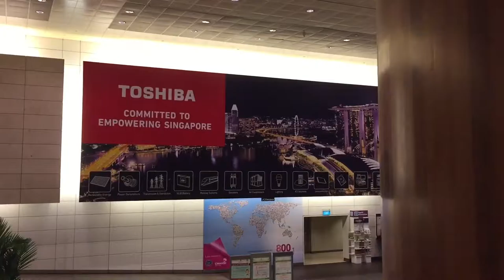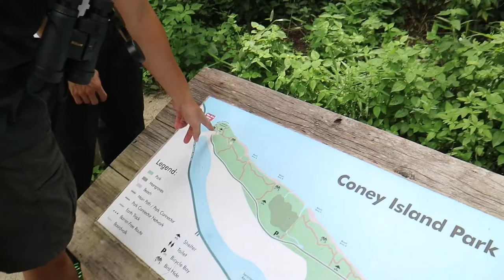I SAW AN OTTER! - VLOG #8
I'm back in Singapore, and spent the day doing a site walk through, some skating, and Pokemon hunting. I even saw an otter at Marina East!

It was a wonderful day back home on the day before National Day.